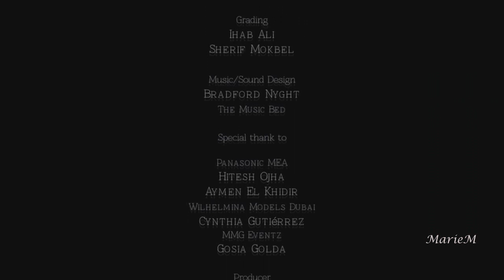Chiara Civello feat Chico Buarque - Io che amo solo te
Songwriter – Sergio Endrigo
Album – Canzoni (2014)
Label - Okeh /Sony Music Entertainment Italy S.p.A. under licence by Quarter Moon Entertainment Inc
Sound recording - SME/Sony Music Entertainment

“C'e gente che avuto mille cose
Tutto il bene, tutto il male del mondo
Io ho avuto solo te
Non ti lascerò
E non ti perderò
Per cercare nuove aventure
C'e gente che ama mille cose
E si perde per le strade del mondo
Io che amo solo te
Io mi fermerò
E ti regalerò
Quel che resta della mia gioventù